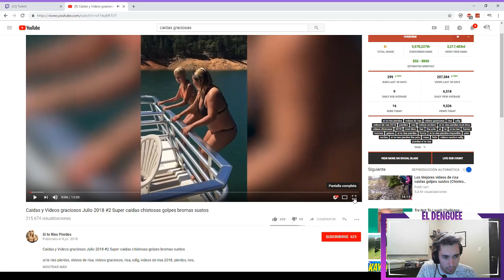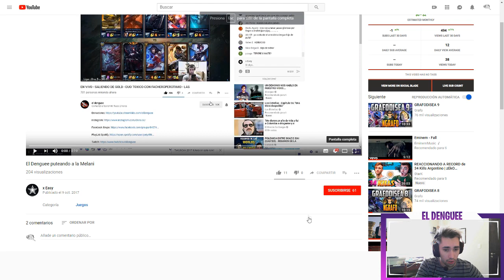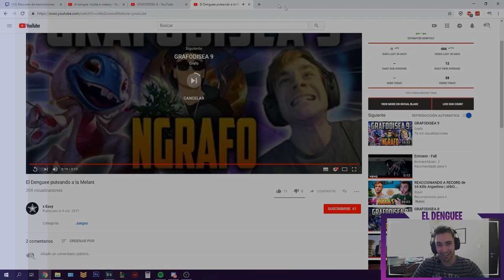LO MEJOR DEL STREAM #2 | RIP MELANI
Si te gusto el video, seguime en ig y unite al grupo de fb!!